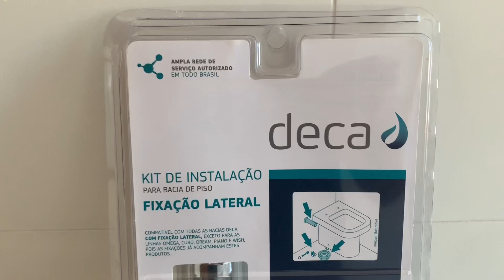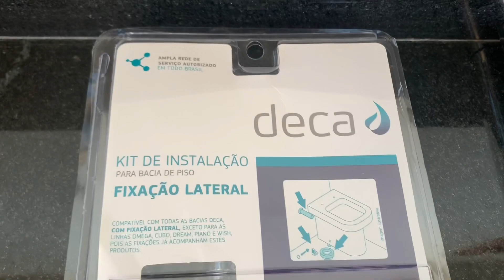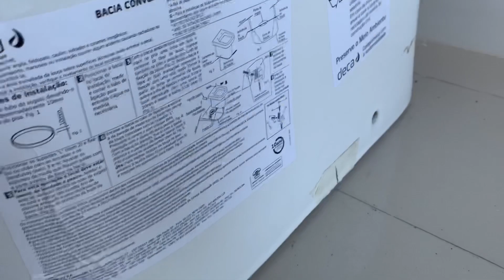Como instalar Bacia Monte Carlo Deca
Ver bim - como instalar a Bacia Monte Carlo Deca De um jeito bem pratico e rápido